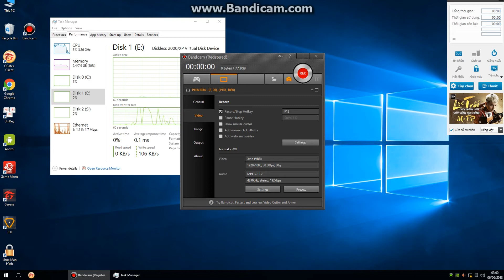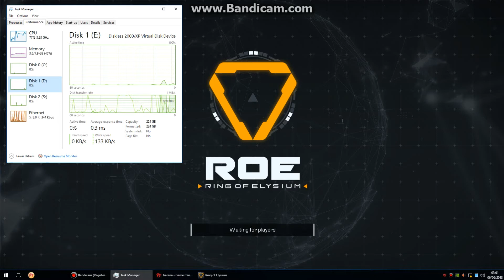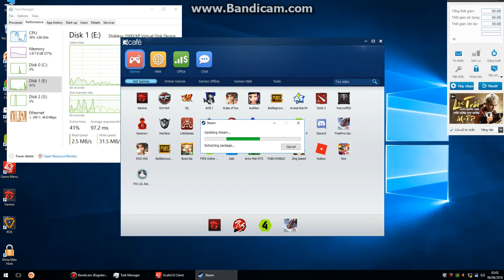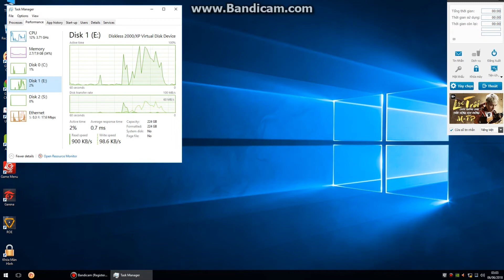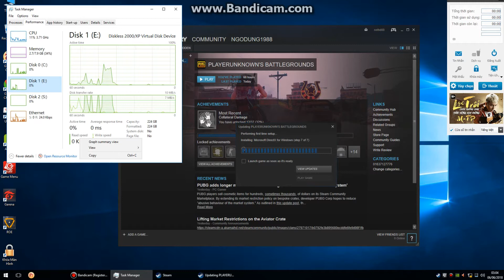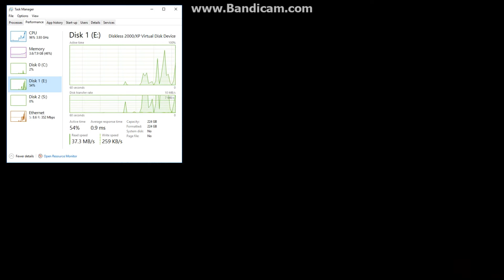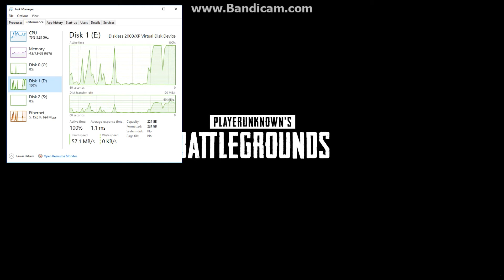test raid 0 no cache disk game ( raid onboard main)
raid 0 ssd game